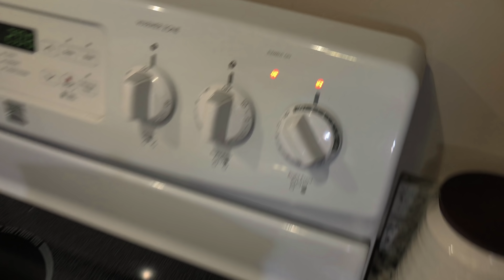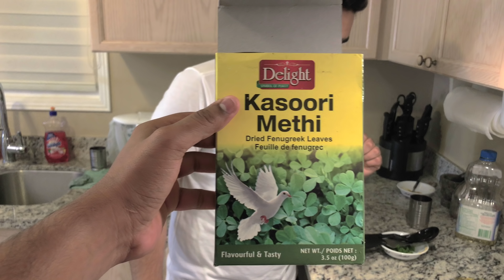Dhaba Style Chicken Curry with sweat and struggle | International Student as Chef Story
Journey of International Punjabi student to Chef. Also, learn how to cook super easy Punjabi Dhaba Style  chicken curry with rice.
Instagram , Facebook - UrbanDesiVlogs